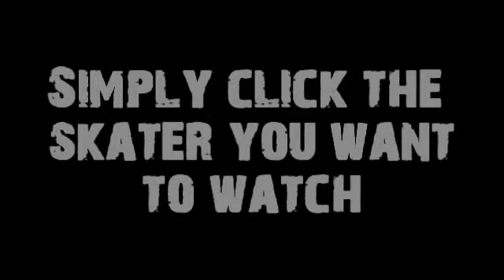EA Skate 2 - Interactive Video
like the title says, this is an interactive SKATE2 video, just click the skater you want to watch and sit back and enjoy.

here are the youtube pages of the skaters.